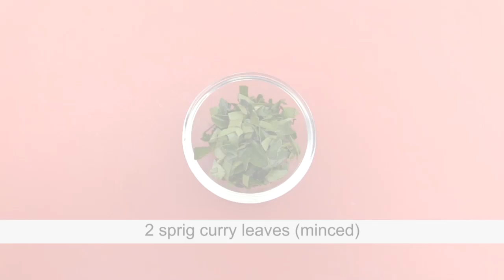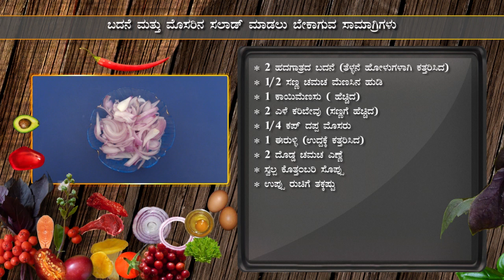Eggplant in Curd | The Roshow - Daiji Kitchen | Recipe 405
Roshow is Averyl Rodrigues' cookery show, that week after week presents delicious recipes for homemakers and gourmets on daijiworld 24x7 tv channel on Sundays 11:30 am, which is available on the internet as well. The name 'Roshow' is derived from the Konkani word 'Roso' which, like its Persian counterpart Rasoi, means a kitchen. The show that connects one to the traditional past, also accommodates seasonal, continental and regional recipes. Basic dishes that use minimum oil, are healthy to eat and quick to cook are prepared step-by-step during the show.